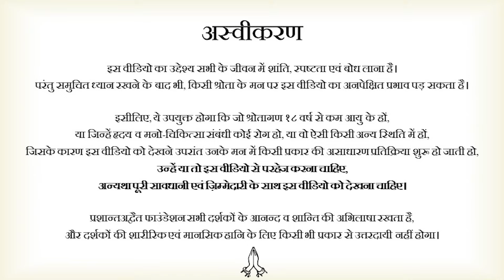साथी कुछ समझना ही न चाहे तो || आचार्य प्रशांत, वेदांत महोत्सव ऋषिकेश में (2021)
वीडियो जानकारी: 29.11.21, अद्वैत महोत्सव ऋषिकेश

प्रसंग:
~ नए रिश्तों को कैसे संभाला जाए?
~ रिश्तों का आधार क्या?
~ कैसे रिश्तों को उचित माना जाए?
~ हम रिश्ते बनाने को आतुर क्यों रहते हैं?